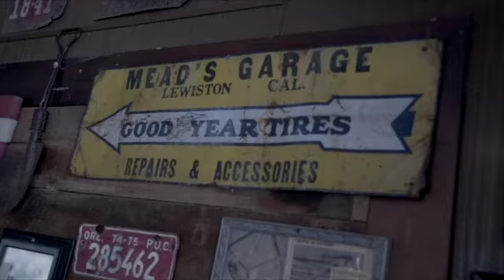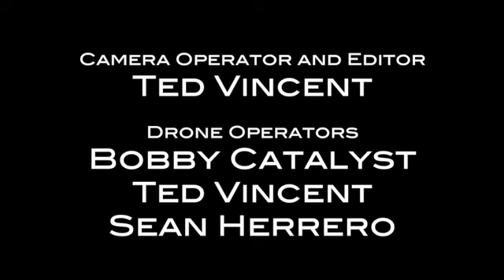Ted's Sizzle Reel 2019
My most recent videography and editing samples.